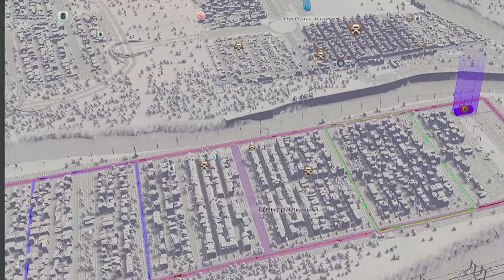Общественный Транспорт, Как Средство Против Пробок! - Cities Skylines #3 (2 Сезон)